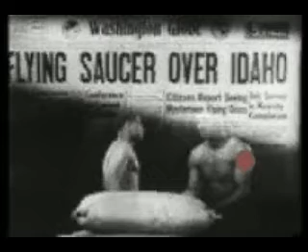The Ultimate Terror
From The CD: Byting The Ram On The Big Digit.